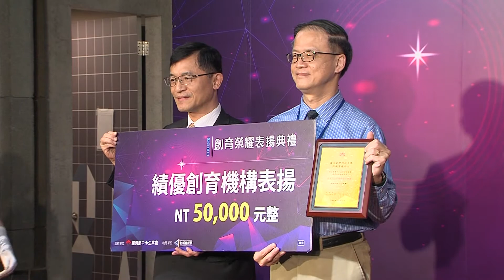2020創育榮耀表揚典禮現場Live直播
「2020創育榮耀表揚典禮」表揚典禮於台北社會創新實驗中心舉行，為鼓勵潛力優質企業及績優創育機構，109年度共有7家創育機構及12家破殼而出企業獲獎。
經濟部中小企業處持續推動創育機構轉型，並建構新型態創育生態系，透過補助中小企業創育機構，鏈結在地及國際資源，作為我國創新創業支援輔導系統基石，以快速有效孕育創新型新創企業，促進新興產業快速發展，帶動產業結構轉型升級。